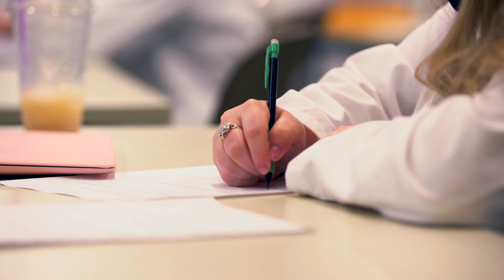MCPHS Occupational Therapy - Manchester, NH & Worcester, MA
As an Occupational Therapy student here at Massachusetts College of Pharmacy and Health Sciences, you’ll have the opportunity to work alongside professional experts in our advanced simulation laboratories and through a wide range of clinical experiences both on and off-campus.

You’ll learn how to build or restore patients’ abilities to perform daily tasks and educate them to optimize their independence. When you graduate, you’ll be eligible to sit for the National Board for Certification in Occupational Therapy exam and begin your rewarding career.